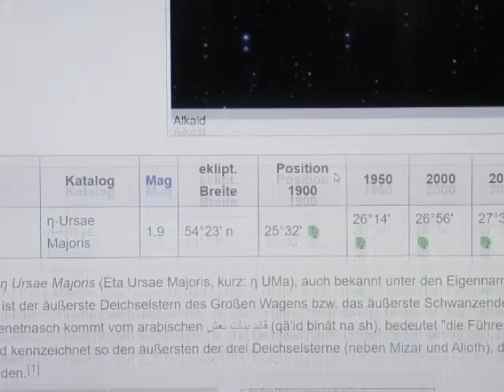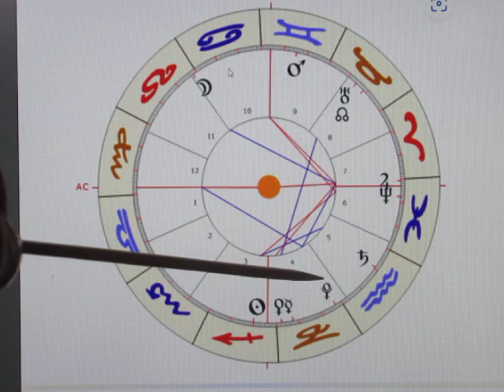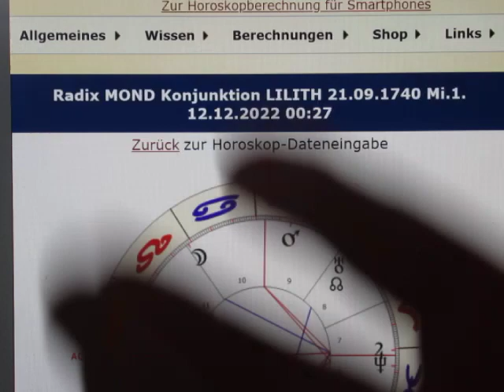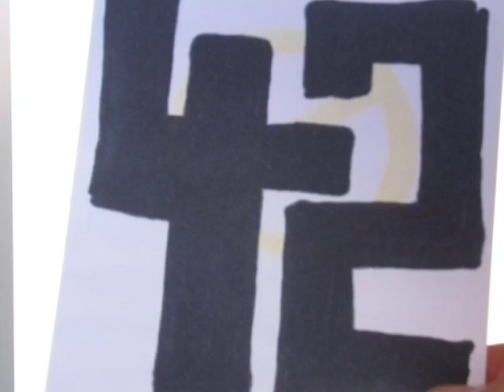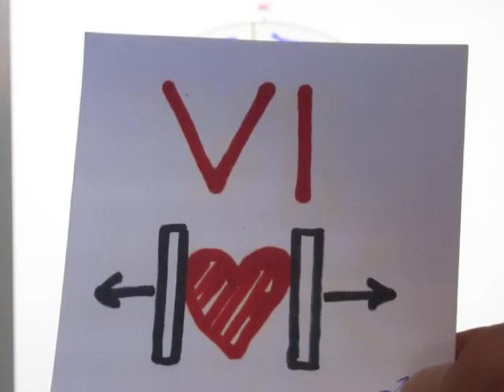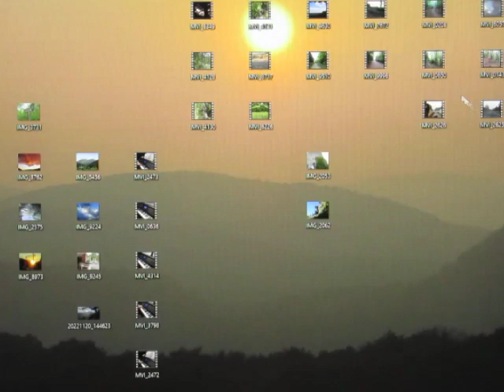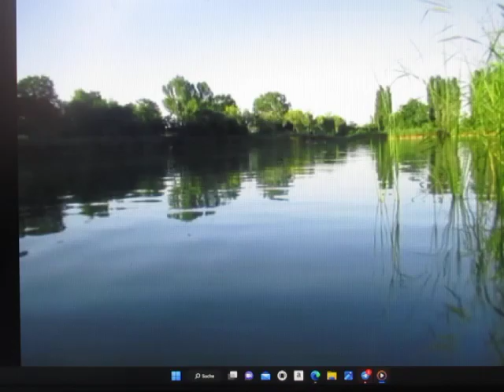2/2 - MOND Konjunktion LILITH - 12.12. - Wenn FRAUEN nicht mehr MITSPIELEN - endet das Patriarchat!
Dieses Horoskop zeigt m.E. EINDEUTIG das Thema "MISSBRAUCH IN DER KINDHEIT" auf! Das PATRIARCHAT ist AM ENDE! Und die PATRIARCHALEN SATANISTEN erhoffen eine Weiterführung ihre DÄMONENDOMÄNE... Doch da wird ihnen weder ihr ABSURDES WAFFENARSENAL mit ihren tausenden ATOMRAKETEN, Flugzeugträgern, Panzern etc. überhaupt nichts mehr helfen! Wenn Frauen weltweit den SEX VERWEIGERN - ist es ganz schnell vorbei!